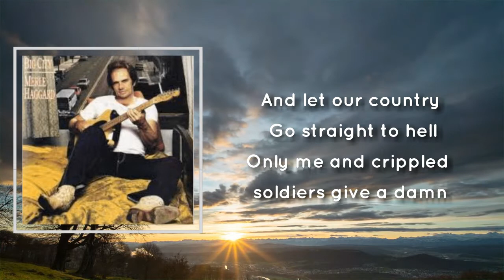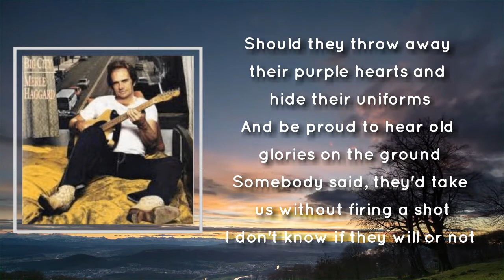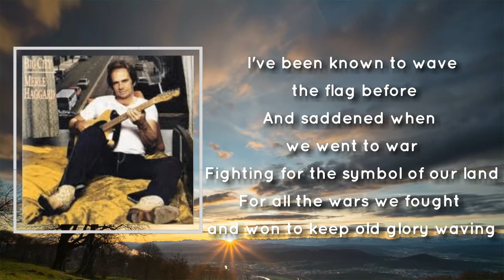Merle Haggard - Me and Crippled Soldiers Lyrics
Songs: Me And Crippled Soldiers by Haggard Merle
Album

Me And Crippled Soldiers Lyrics:

Now that it's alright to burn the stars and stripes
Yes, nobody really needs old Uncle Sam
Might as well burn the bill of rights as well
And let our country go straight to hell
Only me and crippled soldiers give a damn
Should they throw away their purple hearts and hide their uniforms
And be proud to hear old glories on the ground
Somebody said, they'd take us without firing a shot
I don't know if they will or not
But only me and crippled soldiers give a damn
Has the holocaust been so long?
Is Hitler really gone
As we burn our only cause for Vietnam?
There's the mom who lost her son
Is this the freedom that we won?
For only me and crippled soldiers give a damn
I've been known to wave the flag before
And saddened when we went to war
Fighting for the symbol of our land
For all the wars we fought and won to keep old glory waving
Today, they ruled to burn old glory down
And only me and crippled soldiers give a damn